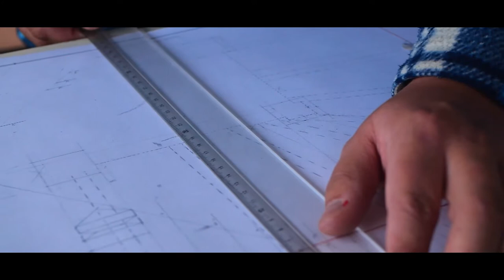MFR Cormaranche-en-Bugey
Métiers du bois